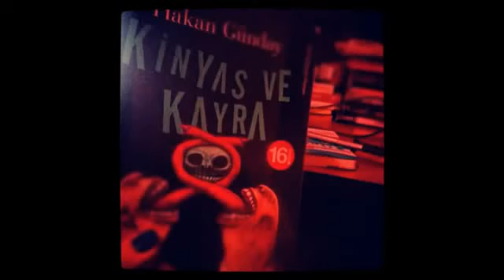Benim Adım Kinyas